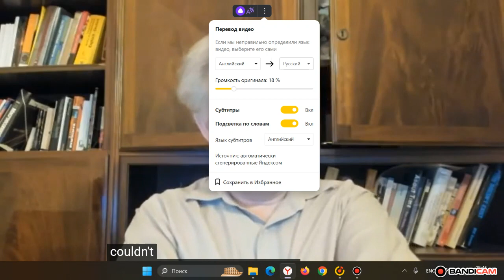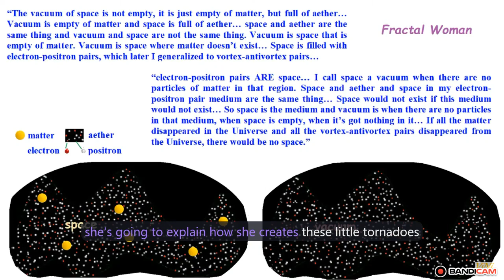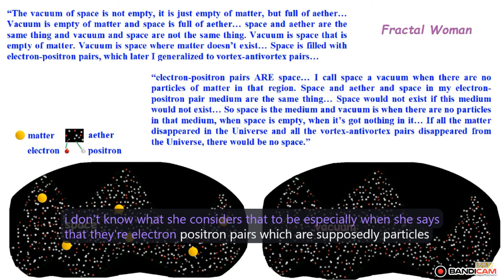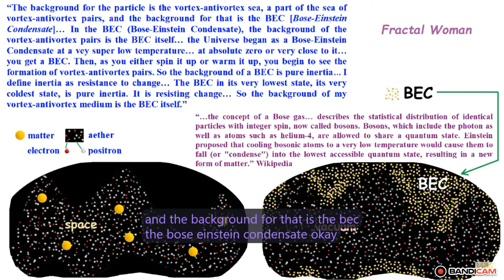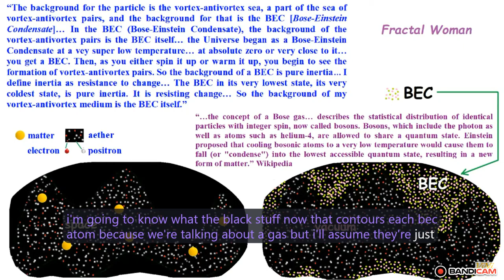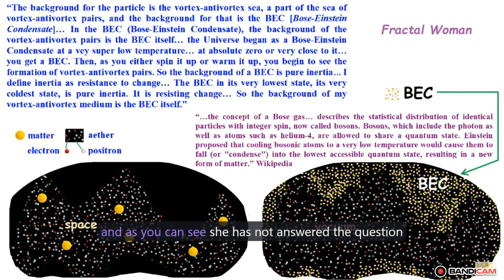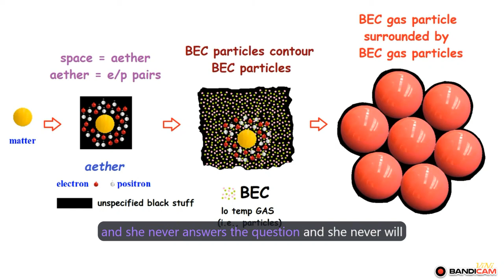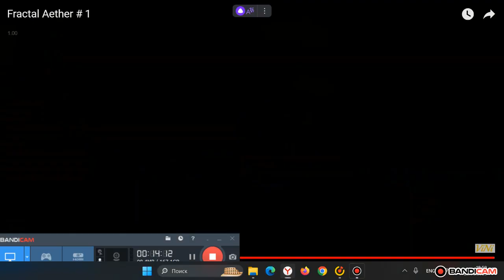Фрактальный эфир. Эфиродинамика (1/2)